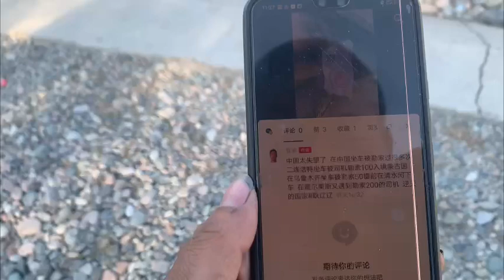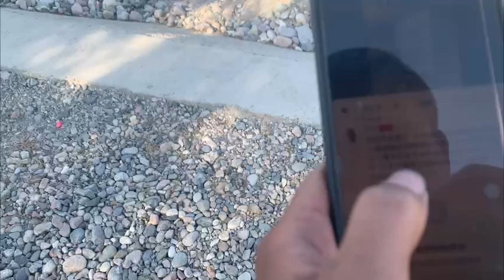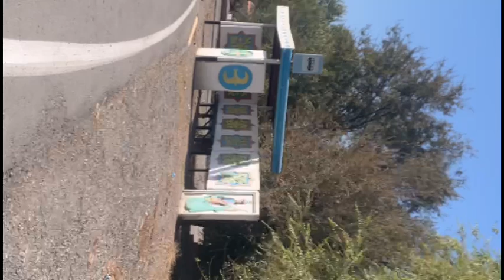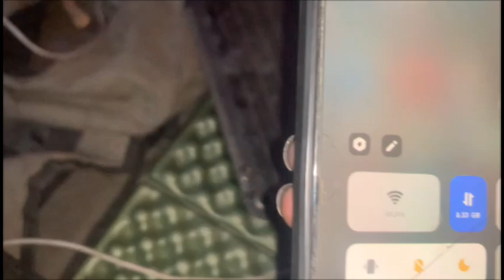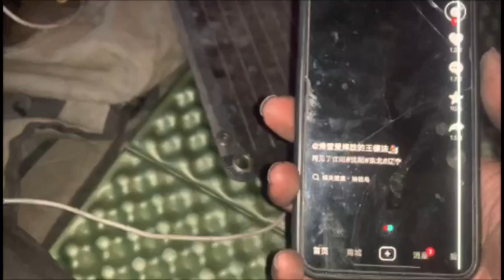中国人环游世界在哈萨克斯坦第二天The second day of Chinese people traveling around the world in Kazakhstan